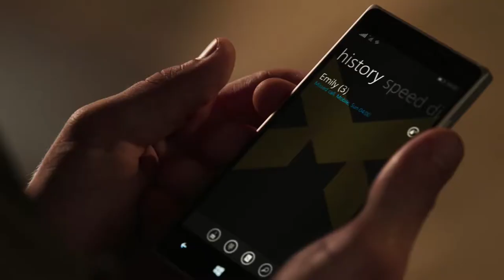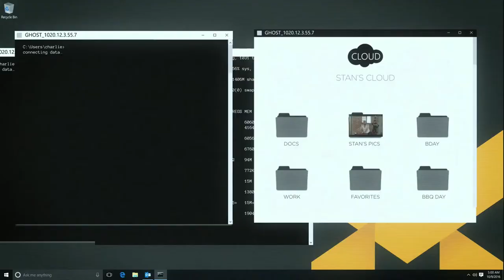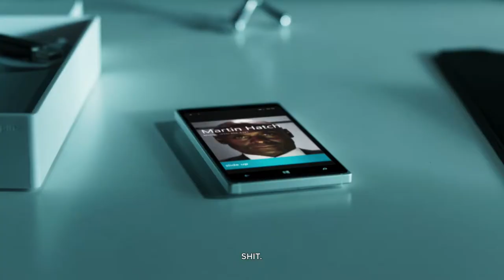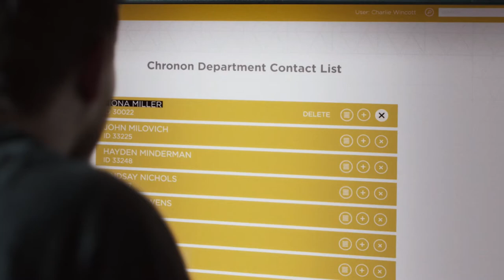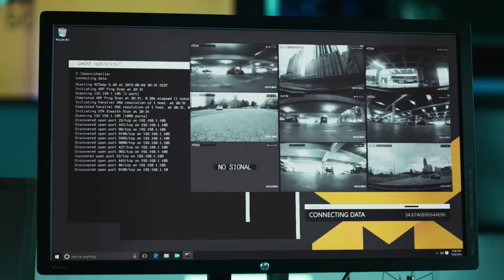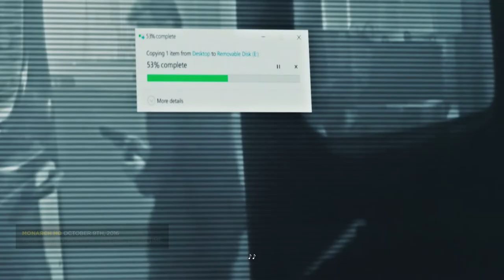COma Plays: Quantum Break | Part 4: Movie time #1